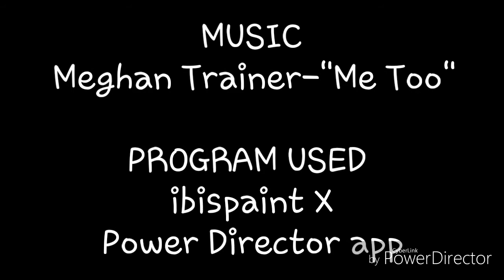💖💙💖Speed editing my (personal) Chipette OC using ibispaint X💖💙💖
Here's my VERY FIRST speed edit video... Hope you like😸